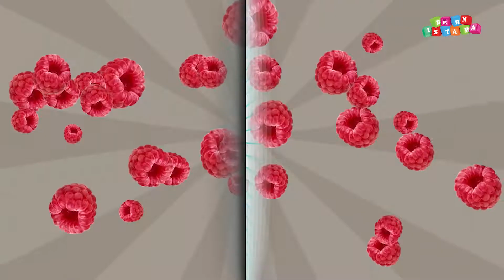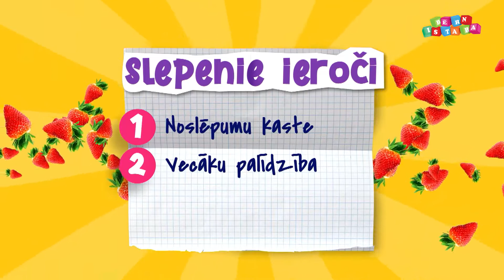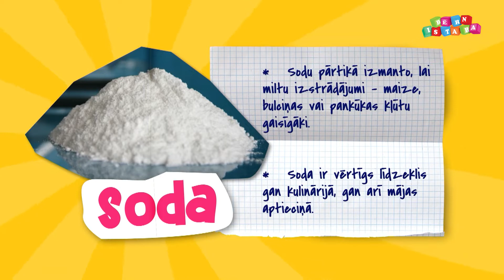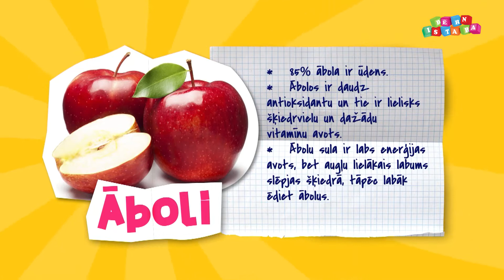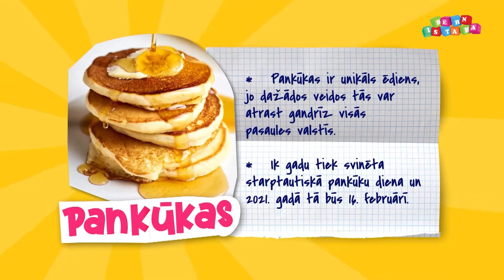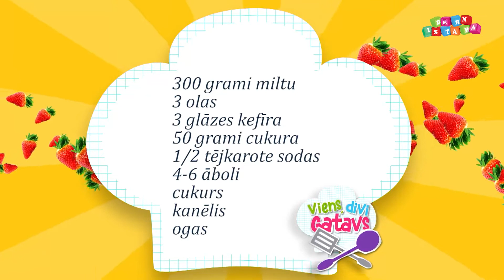VIENS, DIVI - GATAVS! | 1. sezona 4. sērija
„Viens, divi – gatavs!“ sērijas dalībnieces būs divi māsu pāri. Bet Raimonda Zommera izaicinājums – kulinārijas klasika – pankūkas. Tās garšo katram bērnam un arī pieaugušajiem, bet vai tiešām jaunajiem kulinārijas talantiem izdosies tās pagatavot ideālas?